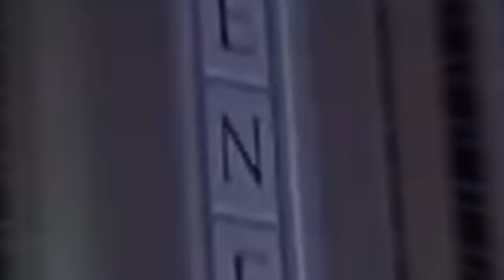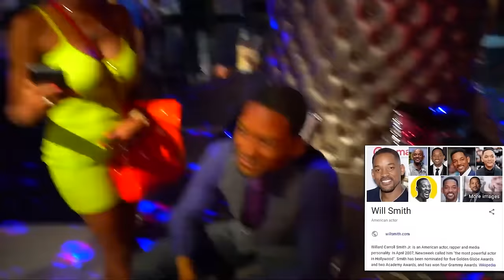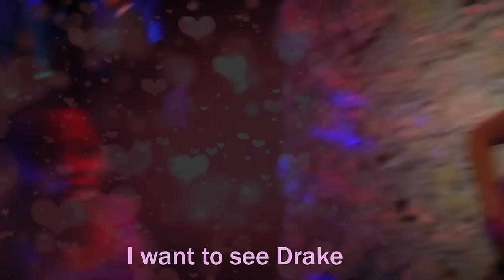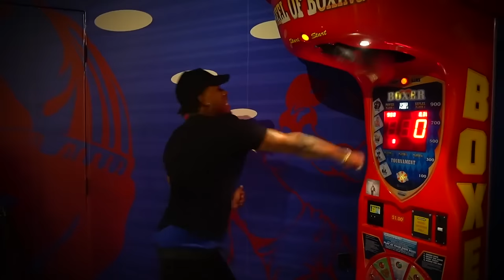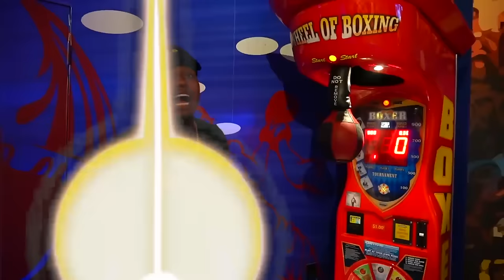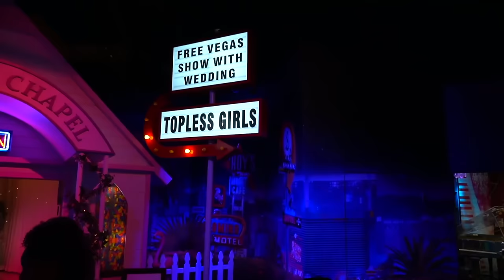Taking My Kids To Meet Their Favorite Celebrities Prank!